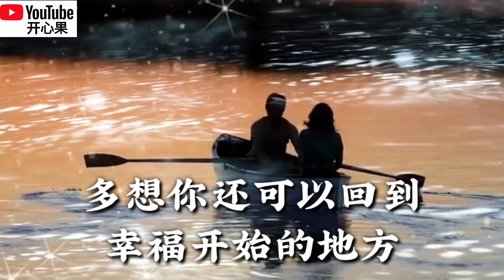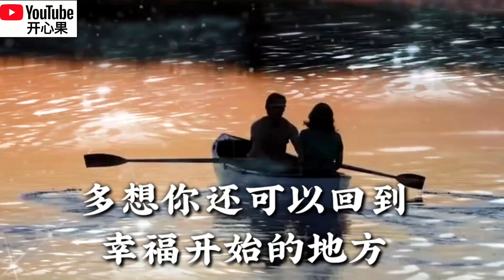❤🎶陈一龙【幸福开始的地方】🎶❤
【幸福开始的地方】
演唱：陈一龙
词曲：陈一龙/李风持
编曲：贺祺音乐
和声：贺祺音乐
混音：张川
统筹：阿宇
监制：老铁
OP：星汉马文化

花花世界男男女女
总爱撒撒谎
一次失望两次绝望
分开泪流淌
热恋时疯狂孤单不坚强
做人一定要善良

我说你是你说我是
花花的心肠
谁是对的谁是错的
其实都一样
付出那么多结局却迷惘
如何去坦坦荡荡

多想你还可以回到
幸福开始的地方
求求你不要再让我受伤
你说地久天长到底它有多长
别让我继续思量

幸福开始的地方
希望你不再一个人流浪
人生虽然无常
我愿陪你身旁
爱就到地老天荒

花花的心肠
其实都一样
如何去坦坦荡荡

幸福开始的地方
你说地久天长
到底它有多长
别让我继续思量

幸福开始的地方
人生虽然无常
我愿陪你身旁
爱就到地老天荒

幸福开始的地方
你说地久天长
到底它有多长
别让我继续思量

多想你还可以回到幸福
开始的地方
人生虽然无常
我愿陪你身旁
爱就到地老天荒